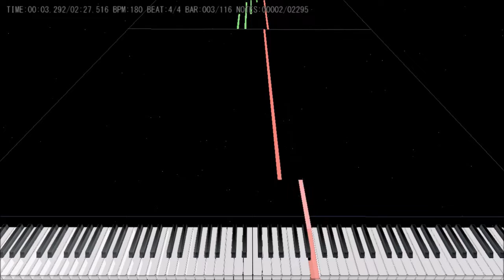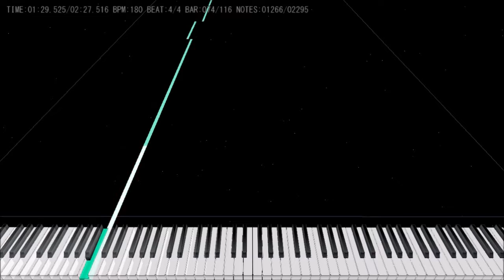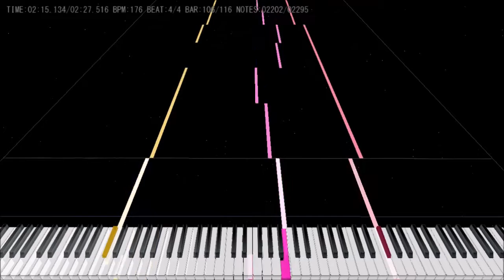【MusicWithDan originals】 Dimension of Lost Dreams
I started this last year in August, inspired after listening to Kana's theme from Phantasmagoria of Dim. Dream.

As for video editing, I recorded two clips because OBS kept lagging frames at certain intervals (due to my laptop's specifications and motherboard), aside from that recording at 60 fps wasn't a problem for this one.

Composed by: MusicWithDan
Editing Software: Adobe Premiere Elements 7, Windows Live Movie Maker (re-render)
SoundFont: pc98 ym2608.sf2